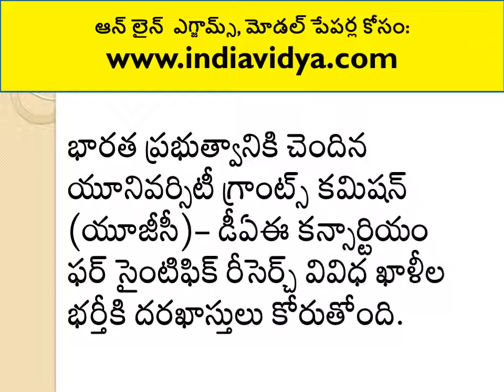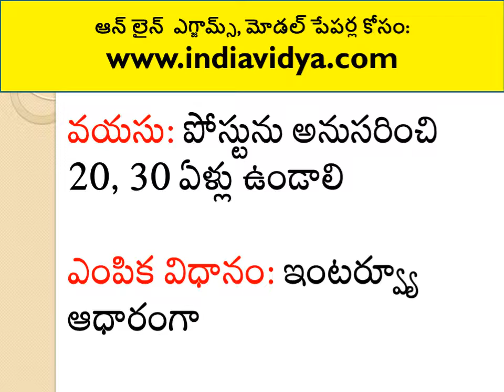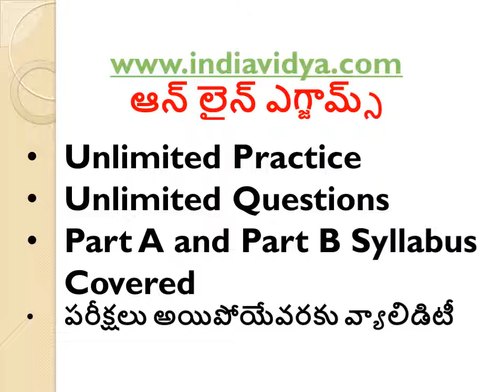UGC - DAE Junior Engineers and Assistants Vacancies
యూజీసీ- డీఏఈ కన్సార్టియం ఫర్‌ సైంటిఫిక్‌ రీసెర్చ్‌ - వివిధ ఖాళీలు